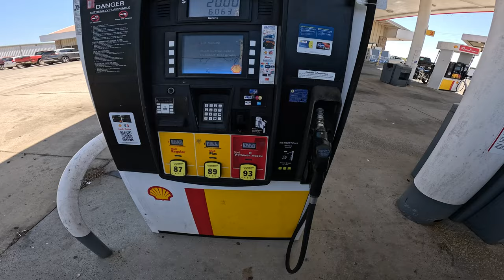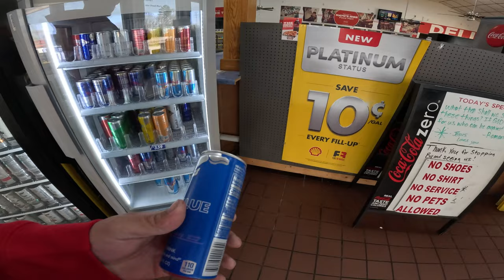Another new pit bike! Crashes at the track! - Compound Vlogs Ep3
We bought another 2024 Honda Crf110 pit bike! Crashed the 110 and a kx85! - Compound Vlogs Ep3